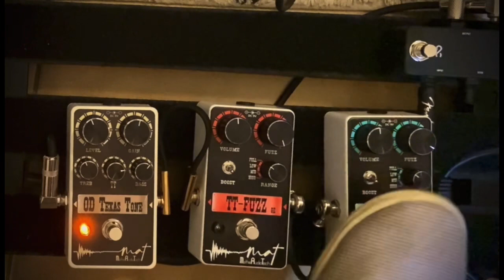Mathis Audio Tech 🔥🔥🔥TT Fuzz Ge Vs TT Fuzz Si 🔥🔥🔥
Here is a little demo battle between 2 fabulous fuzz from @mathisaudiotech : TT fuzz Germanium VS TT Fuzz Silicon. The demo will show the different ways to use fuzz with or without overdrive after this one (OD Texas Tone).

Gear :
Partcaster Strat + Fender Blues Jr Tweed